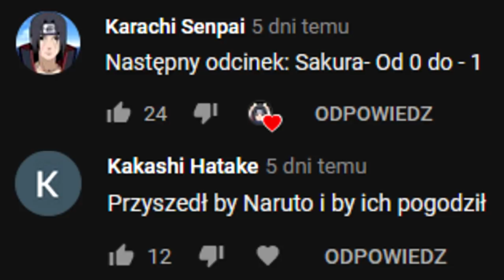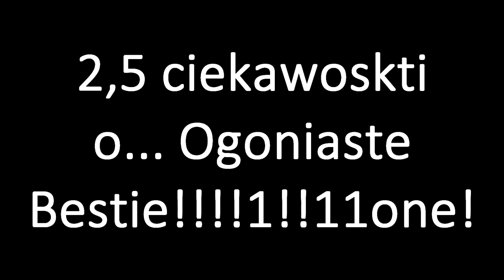Ogoniaste bestie.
TonTon i tak jest najlepszą ogoniastą bestią.